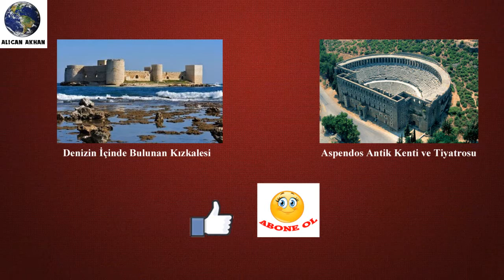Dünyanın En Eski Yapısı ve İlk Tapınağı Göbekli Tepe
Dünyanın en eski yapısı ve ilk tapınağı olarak kabul edilen Göbekli Tepe’nin tarihi gönümüzden 12.000 öncesine kadar uzanmaktadır. Göbekli Tepe Şanlıurfa şehir merkezinin yaklaşık 20 km kuzeydoğusunda Örencik köyü yakınlarında bulunmaktadır. Bölgede 1995 yılından beri kazı çalışmaları yapılmaktadır. Göbekli Tepe UNESCO tarafından 15 Nisan 2011 tarihinde Dünya Mirasları’na aday gösterilmiş en önemli tarihi yerlerdendir.